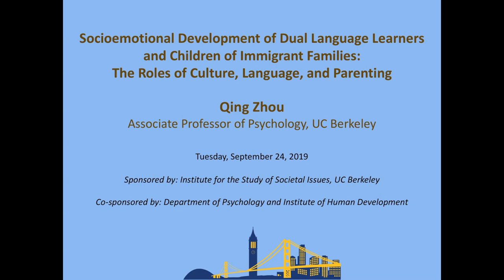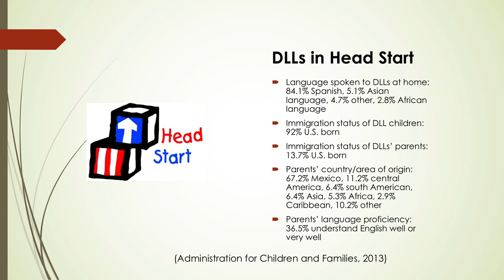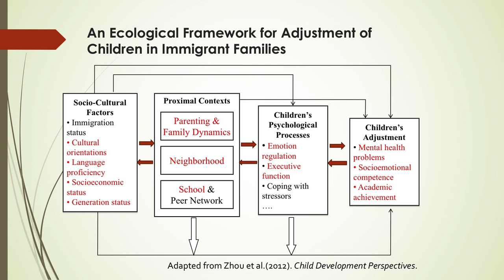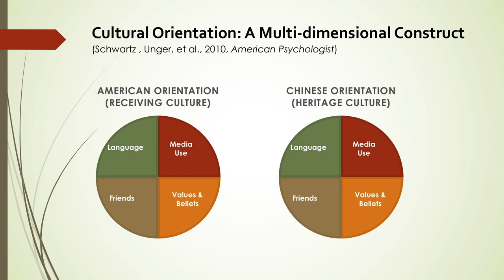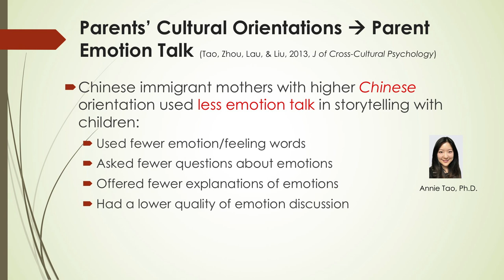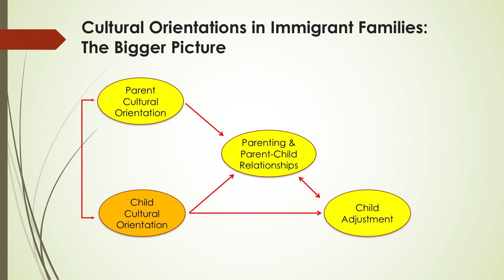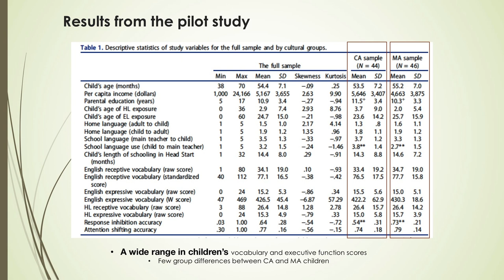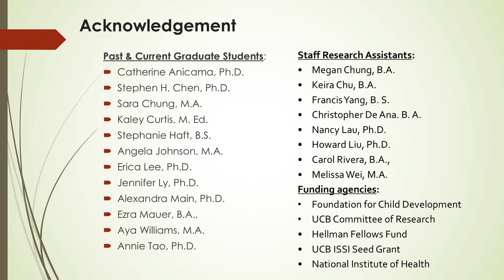Socioemotional Development of Dual Language Learners and Children of Immigrant Families:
Tuesday, September 24 I 4:00-5:30pm

Institute for the Study of Societal Issues Colloquia Series:

Qing Zhou, Associate Professor of Psychology, UC Berkeley

One out of four children in the United States is growing up in an immigrant family. One out of five children in the U.S. are dual language learners (DLLs). Children of immigrant families and DLLs are exposed to diverse cultural values and languages in early development and face developmentally unique challenges and opportunities. In this talk, Professor Zhou will discuss the ecological model for understanding risk and protective factors for psychological adjustment in children of immigrant families and language minority homes. She will share findings from the ongoing longitudinal studies on children in Chinese American and Mexican American immigrant families in the San Francisco Bay Area conducted by her team in the Family and Culture Lab. Specific research questions are: 1) How do cultural orientations and language shape parental emotion socialization and children’s socioemotional adjustment? 2) How do English and heritage language development shape children’s executive functions and parent-child relationships in immigrant families? Implications of research findings for clinical interventions and early childhood education programs serving children of immigrant families and DLLs will also be discussed.

Shorb House (Latinx Research Center), 2547 Channing Way